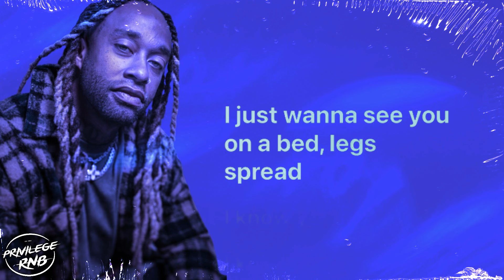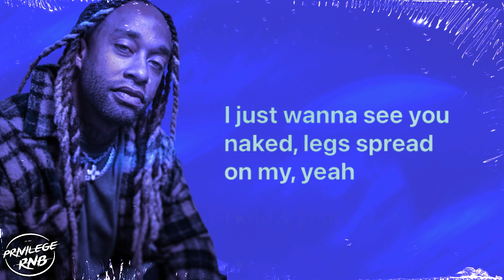Ty Dolla $ign - Droptop In The Rain (Lyrics) ft. Tory Lanez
Quotable Lyrics:
I know you love it, I know you love it
Kissin' and touchin', when we in public
I know you love it
That p*ssy feels like